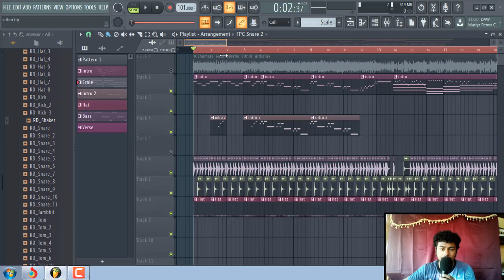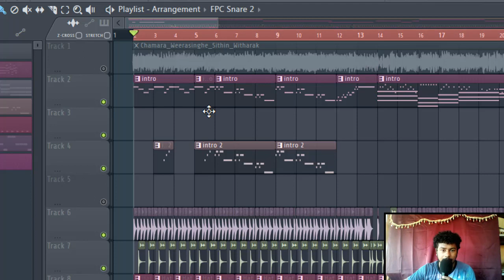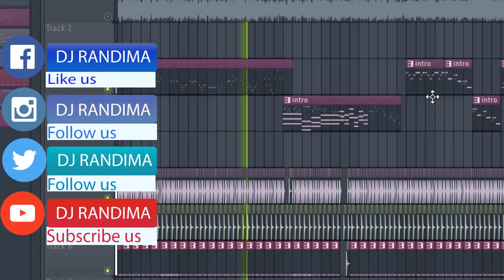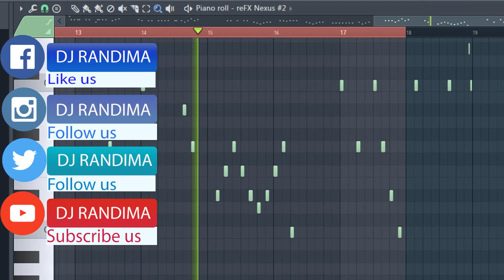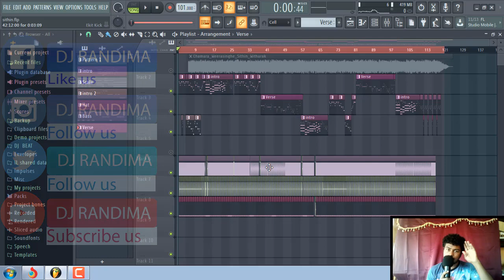Sithin Witharak FLP